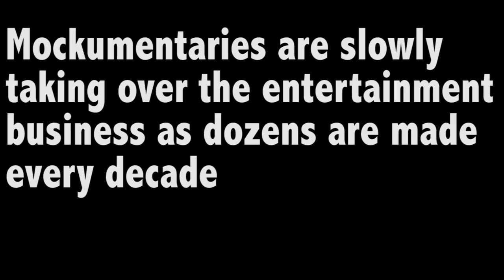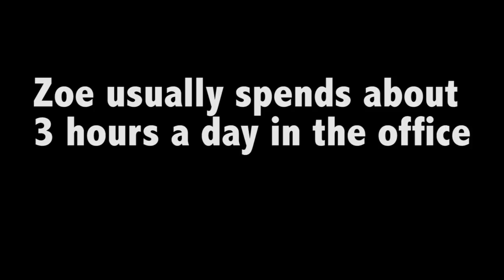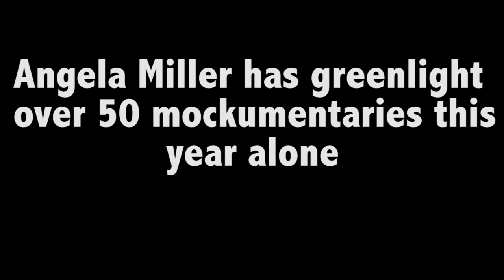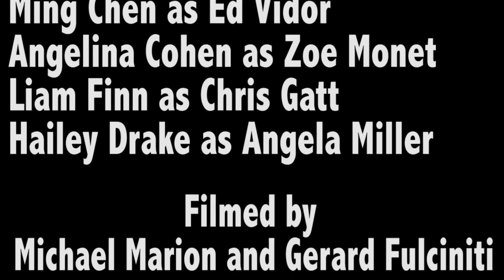Mockumentary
A short comedy directed by Patrick Fuchs